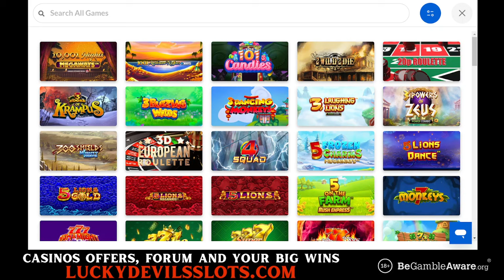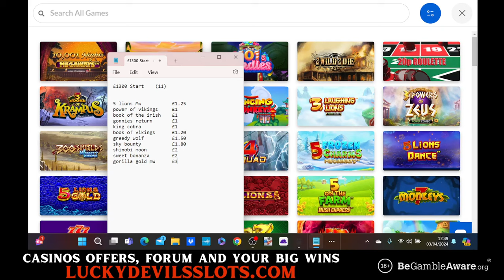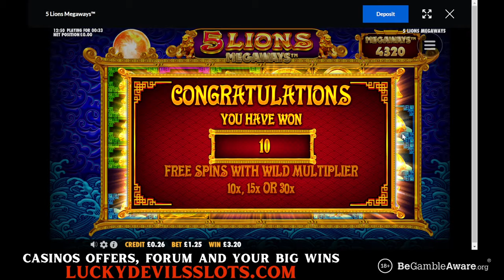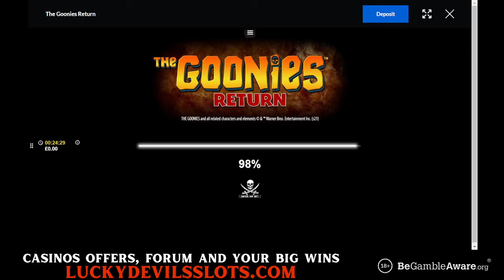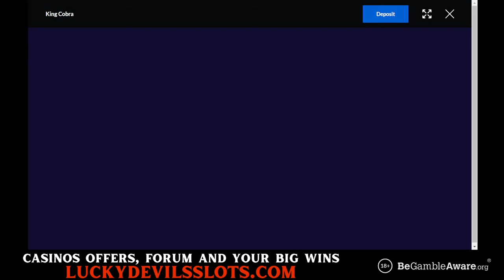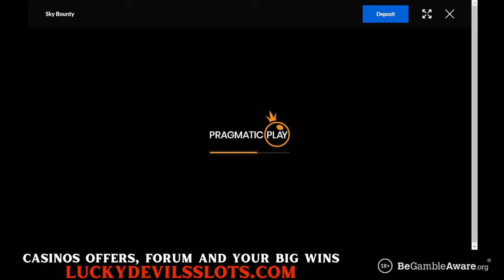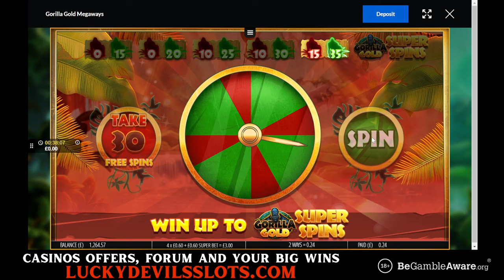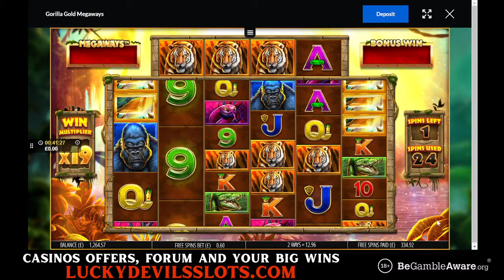£1300 Slot Bonus Hunt with Lucky Devil 🎰💥 Big Win? Gorilla Gold Megaways, Sweet Bonanza & More!